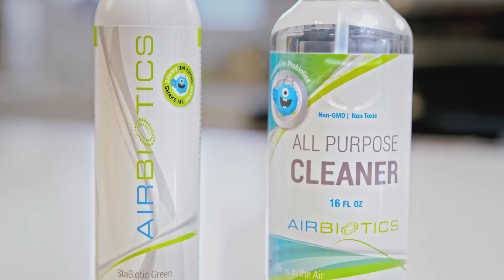How does Airbiotics Work- What is Biofilm?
Is how you clean your home making you sick?
Safe for families and pets, our natural external probiotics protect against indoor contaminants, allergens, odours and other irritants.